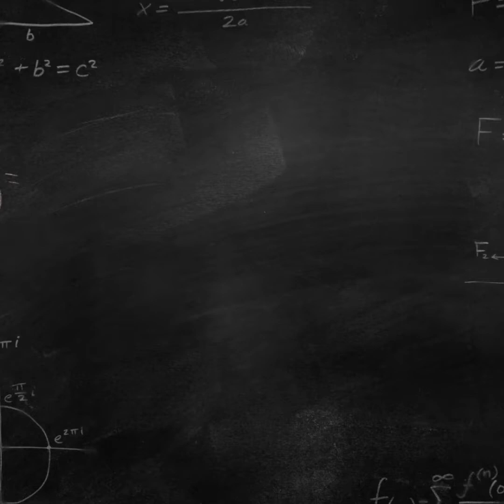We All Glitch Out